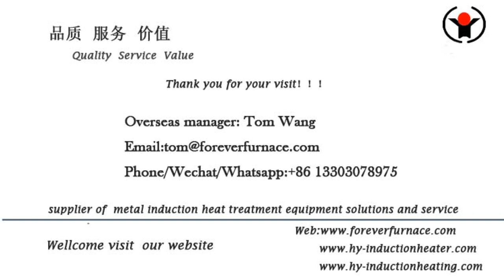induction furnace supplier steel billet induction heating process